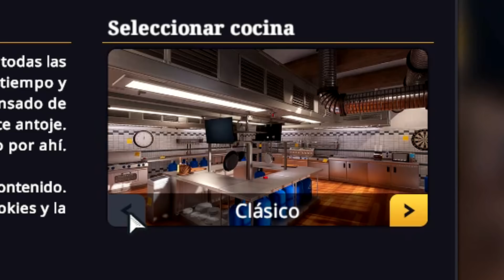EL CHEF KRAO te ENSEÑA a PREPARAR PLATOS DE 999,999$ - Cooking Simulator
💌 CONTACTO 💌 (no es para pedir robux)